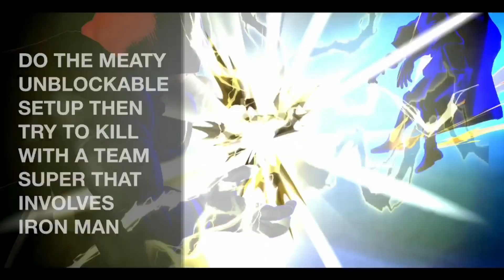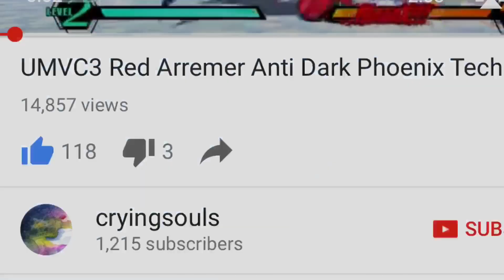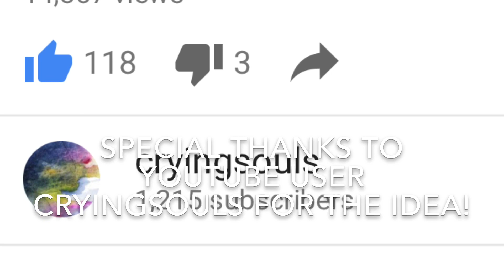Firebrand / Doctor Doom / Iron Man Anti-Phoenix Setups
A few ways to get rid of the bitch using this team.